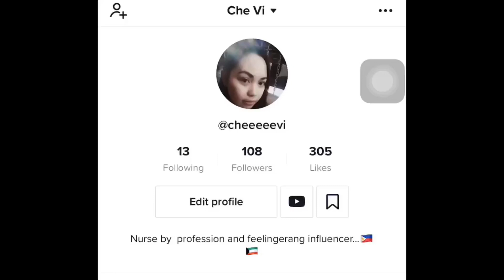MOST VIEWED TIKTOK COMPILATION || CHEVI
***FAQs
📸: Canon M50 & iPhone 7plus
Editor: iMovie